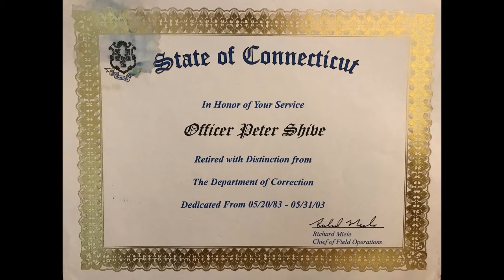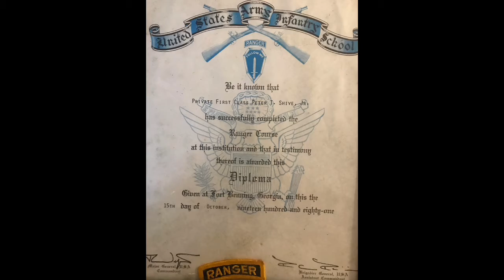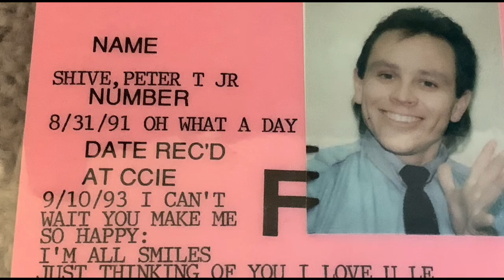Our Brother Peter T Shive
Peter loved his family dearly, he was a devoted father, son, brother, and uncle. Peter was blessed with a large and loving family. All who knew Peter loved his kindness, loving smile and caring ways. He always wore a smile. We love you so,